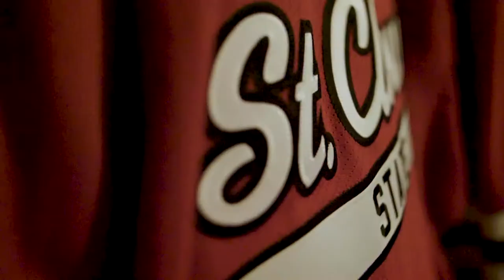2018-19 Men's Hockey Tickets Commercial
Men's Hockey single game tickets are ON SALE NOW! or call 1-877-SCSUTIX!